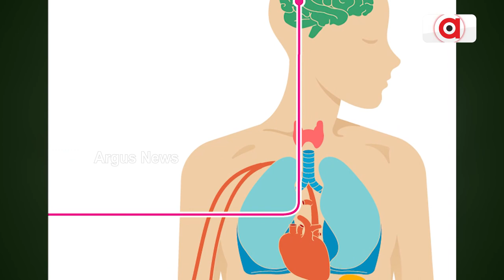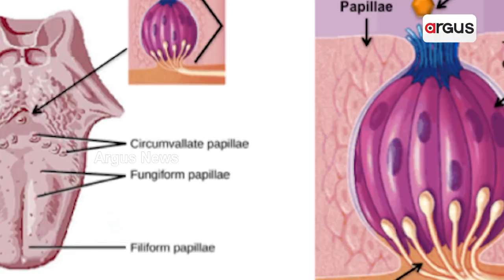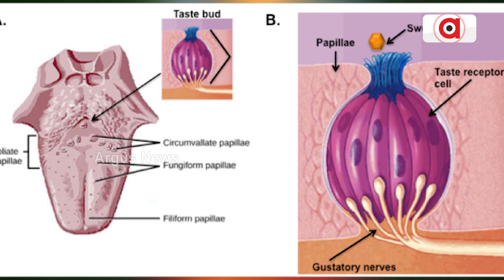Research Says That 'Stress And Anxiety Leads To Diabetes'